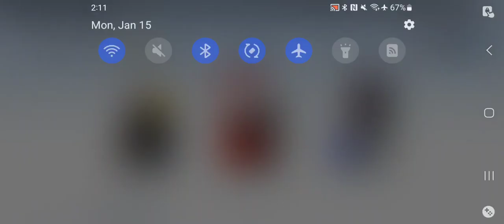Punishing Gray Raven - Phantom Pain Cage Vs Roland Elite Difficulty Jan 15 2024